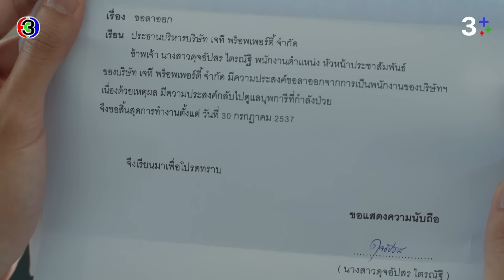FIN | ผมยืนยันว่า ผมไม่ให้คุณออก | ดุจอัปสร EP.10 | Ch3Thailand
บทประพันธ์ : ณารา
บทโทรทัศน์ : สคริปต์ เมคเกอร์
กํากับการแสดง : ทรงศักดิ์ มงคลทอง
ผู้ผลิต : ยศสินี ณ นคร / เมคเกอร์ วาย จำกัด